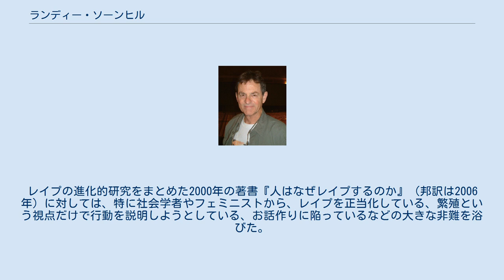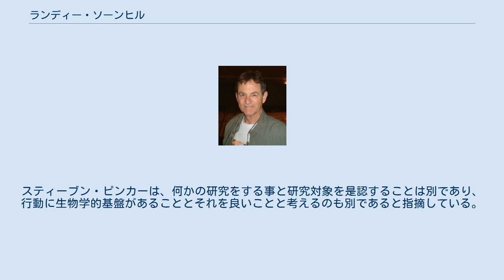ランディー・ソーンヒル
ランディー・ソーンヒル ランディ・ソーンヒル（Randy Thornhill）はアメリカの動物行動学者。
ニューメキシコ大学生物学教授。
 1974年にミシガン大学で動物学の学位を取得。
ガガンボモドキ、シリアゲムシ、セキショクヤケイの研究で知られる。
シリアゲムシのレイプ行動からヒントを得て、1980年代半ばから人間のレイプ行動の研究を行っている。
レイプの進化的研究をまとめた2000年の著書『人はなぜレイプするのか』（邦訳は2006年）に対しては、特に社会学者やフェミニストから、レイプを正当化している、繁殖という視点だけで行動を説明しようとしている、お話作りに陥っているなどの大きな非難を浴びた。
逆にソーンヒルは、フェミニズムによるレイプの説明（「レイプは性的欲望に基づくものではなく、家父長権の象徴であるペニスの行使である」など）を根拠のない作り話と批判する。
彼に向けられた批判のうちいくつかは進化心理学に対する批判の誤謬の代表例として引用されることがある。
スティーブン・ピンカーは、何かの研究をする事と研究対象を是認することは別であり、行動に生物学的基盤があることとそれを良いことと考えるのも別であると指摘している。